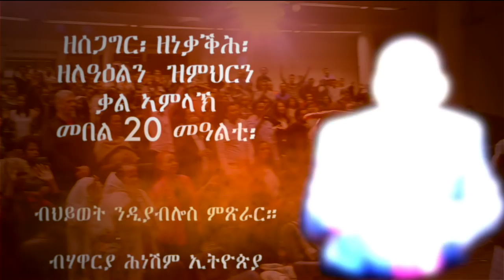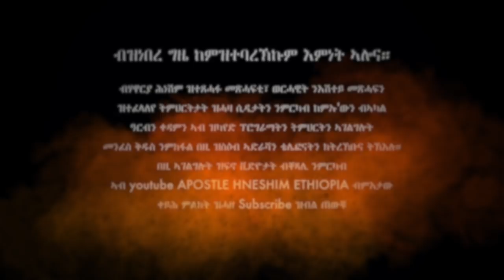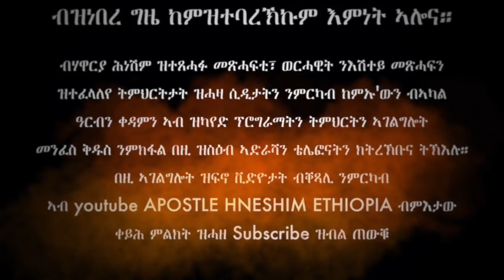ብህይወት ንዲያብሎስ ምጽራር። መበል 20 መዓልቲ ብሃዋርያ ሕነሽም ኢትዮጵያ